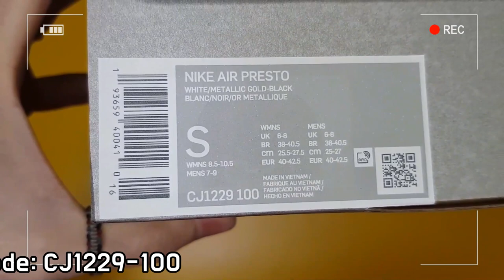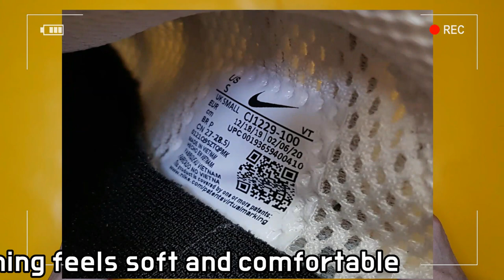NIKE Air Presto "South Korea" unboxing/NIKE Air Presto Korea on feet review